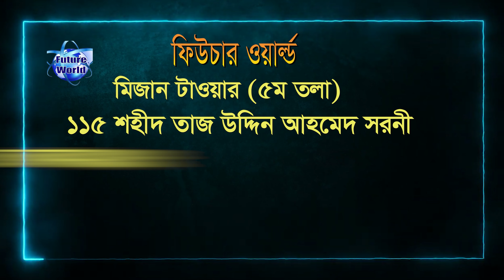🇷🇸 Serbia Visa 💯%, ইউরোপের দেশ সার্বিয়া দ্রুত সময়ে- কম খরচে জব ভিসা।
🇷🇸 Serbia Visa 💯%, ইউরোপের সার্বিয়া দ্রুত সময়ে কম খরচে আপনি কিভাবে যেতে পারবেন ?
🇷🇸 Serbia Visa 💯% , কন্সট্রাকশন জেনারেল ওয়ার্কার, হেলপার। ফাইল নিচ্ছি @FUTURE WORLD

🇷🇸 Serbia - সার্বিয়া 🇷🇸 💯% ভিসা।  কন্সট্রাকশন জেনারেল ওয়ার্কার, হেলপার। ফাইল নিচ্ছি @FUTURE WORLD

🇷🇸 𝗦𝗘𝗥𝗕𝗜𝗔 𝗪𝗢𝗥𝗞 𝗩𝗜𝗦𝗔

🇷🇸 সার্বিয়া ওয়ার্ক পারমিট ভিসা l
🇷🇸 সার্বিয়া মধ্য ও দক্ষিণ-পূর্ব ইউরোপের একটি স্থলবেষ্টিত দেশ। এটি পানোনীয় সমভূমির দক্ষিণাংশে, বলকান উপদ্বীপের মধ্যভাগে অবস্থিত একটি দেশ। দেশটির উত্তরে হাঙ্গেরি, পূর্বে রোমানিয়া ও বুলগেরিয়া, দক্ষিণে কসভো, আলবেনিয়া ও উত্তর মেসিডোনিয়া, এবং পশ্চিমে মন্টিনিগ্রো, ক্রোয়েশিয়া এবং বসনিয়া ও হার্জেগোভিনা।

🏦 রাজধানী: বেলগ্রেড
💵 মুদ্রা: সার্বিয়ান দিনার
🛠 # কাজের_ক্ষেত্র :
📌 কনস্ট্রাকশন, জেনারেল ওয়ার্কার
📌 ফ্যাক্টরী লেবার-হেলপার
💰 বেতন ও সুবিধা :
💰 500€ - 600€ Euro বেসিক
🛒 ডিউটি : ৮ ঘন্টা + ওভার টাইম
🥣 খাবার ফ্রি বা খরচ কোম্পানী দিবে।
🏠 থাকা ফ্রি কোম্পানী দিবে।
⌚ # প্রসেসিং : মাত্র ৪৫ -৬০ দিন।
📌 ফ্লাইট ঢাকা, বাংলাদেশ।
🇧🇩 ম‍্যানপাওয়ার ক্লিয়ারেন্স।

Serbia - সার্বিয়া Visa : খরচ বিবরন  :
🌎 প‍্যাকেজ : ০১ #
মোট খরচ : ৭ লক্ষ টাকা।
এডভান্স : ১ লক্ষ টাকা।
বাকী টাকা : ৫ লক্ষ । ভিসা হবার পর।

🍌 প্যাকেজের বাইরে : যাত্রী নিজে বহন করবে।
📌 India তে পাসপোর্ট পাঠানো ও ফেরত আনার খরচ।
📌 এজেন্ট ফি।
📌 হেল্থ ইন্সুরেন্স।
📌 এম্বেসী ভিসা ফি।
💶 খরচ : ৪০-৫০ হাজার টাকা। (Approximately)

📚 # ডকুমেন্ট : যা যা লাগবে :
📌পাসপোর্ট
📌 ছবি
📌 পুলিশ ক্লিয়ারেন্স
📌 NID/জন্মসনদ ইংরেজীতে
📌 CV/বায়োডাটা
🚫 ফ্লাইটের পূর্বে করোনা মেডিকেল টেস্ট লাগবে। করোনা নেগেটিভ রিপোর্ট লাগবে।

আমাদের সম্পর্কে :
বিভিন্ন দেশের ভিসা প্রসেসিং এর কাজ আমরা দক্ষতা ও  সুনামের সঙ্গে করে দীর্ঘদিন যাবত করে আসছি । আমাদের মাধ‍্যমে ভিসা প্রসেসিং করে অনেকেই ইনশাআল্লাহ ভিসা পেয়ে বর্তমানে  সার্বিয়া সহ বিশ্বের বিভিন্ন দেশে তাদের নিজ নিজ বৈদেশিক কর্মসংস্থান চলমান রেখেছেন। সফলতা লাভ করেছেন।
🏠 কর্পোরেট অফিস :
🌍 Future World
115, Sohid Taj Uddin Ahamed Shorony, Moghbazar, Dhaka-1217, Bangladesh.